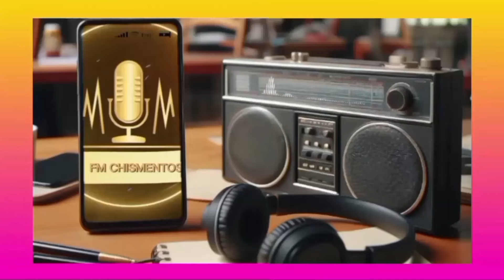Graciela Alfano sale en defensa de China Suárez: "¡La amo!"